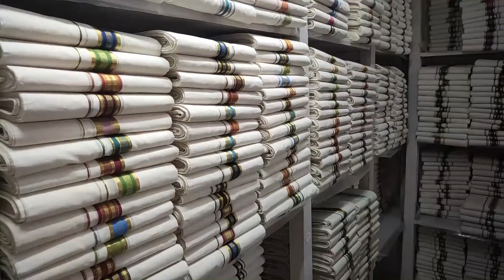Kuthampully Handlooms - കുത്താമ്പുള്ളി കൈത്തറി - തിരുവില്ല്വാമല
തൃശൂർ ജില്ലയിലെ കുത്താമ്പുള്ളി ഗ്രാമത്തിൽ പരമ്പരാഗതമായ രീതിയിൽ നെയ്തെടുക്കുന്ന സാരികളാണ് കുത്താമ്പുള്ളി സാരികൾ എന്നറിയപ്പെടുന്നത്.

കസവിന്റെ പ്രത്യേകതയാണ് ഈ സാരികളെ ഏറെ പ്രശസ്തമാക്കുന്നത്. 2011 സെപ്തംബറിൽ കുത്താമ്പുള്ളി സാരിയ്ക്ക് ഭൗമസൂചിക അംഗീകാരം ലഭിച്ചു.

ചരിത്രം

കുത്താമ്പുള്ളി സാരികൾ പ്രധാനമായും നെയ്തെടുക്കുന്നത് പഴയ മൈസൂർ സംസ്ഥാനത്ത് വേരുകളുള്ള ദേവാംഗ സമുദായത്തിൽ പെട്ടവരാണ്.
500 വർഷങ്ങൾക്ക് മുൻപ് കൊച്ചി രാജകുടുംബം കൊട്ടാരത്തിലേക്കാവശ്യമുള്ള വസ്ത്രങ്ങൾ നിർമ്മിക്കുവാനായി ഇവരുടെ പൂർവ്വികരെ ഇവിടെയെത്തിച്ചതായി കരുതപ്പെടുന്നു.
സാരികൾക്ക് പുറമേ ധോത്തികളും വേഷ്ടികളും ഒക്കെ ഇവർ നിർമ്മിക്കുന്നു.

ഏകദേശം അറുനൂറോളം കടകള്‍ ഉണ്ട് കുത്താമ്പുള്ളിയില്‍